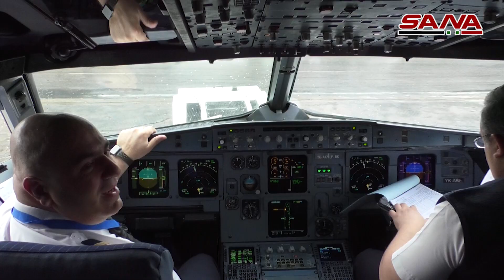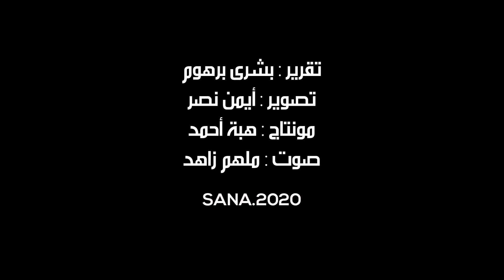مسافرون على متن رحلة حلب الأولى: إنجازٌ كبيرٌ على الصعيدين الاقتصادي والاجتماعي